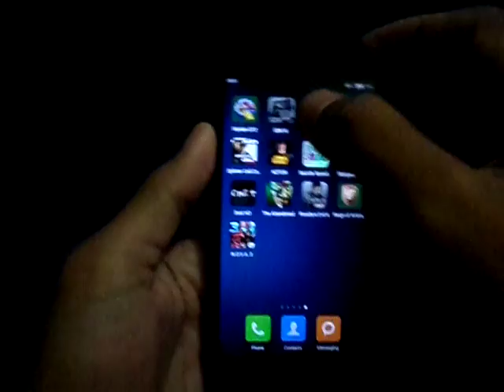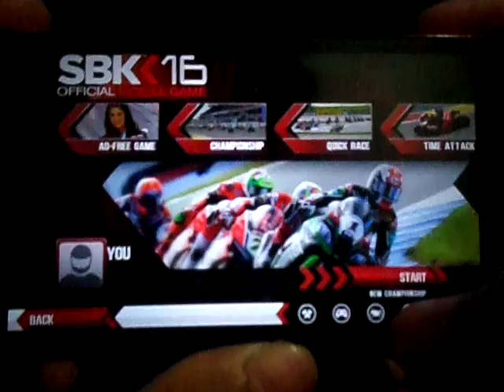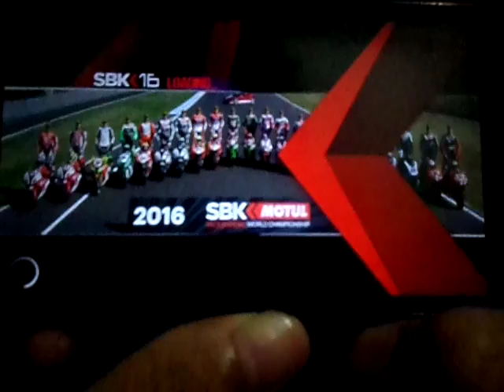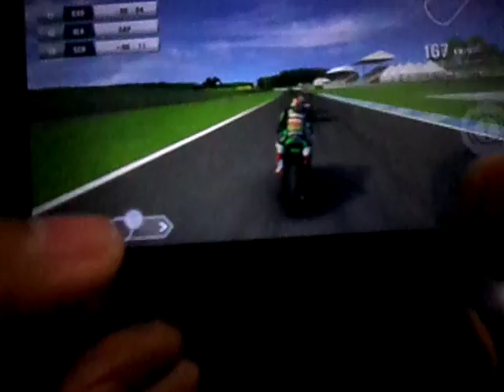sbk 2016 v1.0.2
xiaomi redmi 2/1GB miui 6670
* apk obb 338 MB

# gltool jika fc
- downscale ke 0.5x